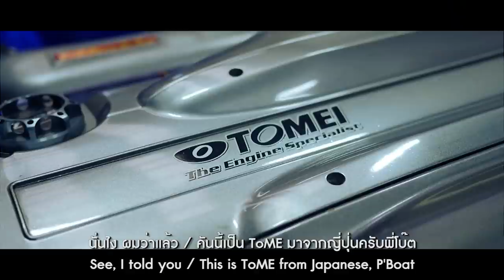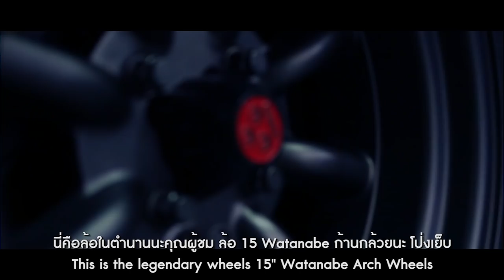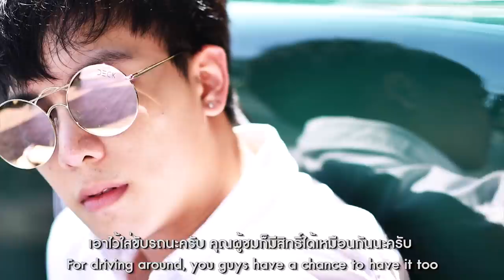เปิดโปงโรงรถ EP.24/2 - วิภู ชุณศาสตร์ สายซิ่งรถญี่ปุ่นในตำนาน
เปิดโปงโรงรถสัปดาห์นี้ เรายังอยู่กับคุณวิภู ที่จะพาไปดูรถซิ่งที่เป็นตัวเด็ดในตำนานจากยุค 90 ไปชมกันเลยครับผม